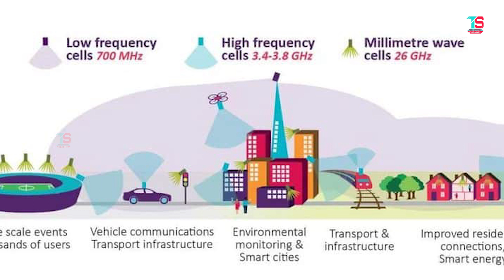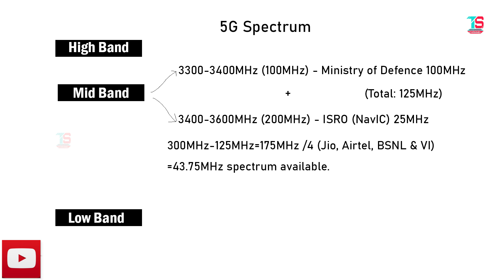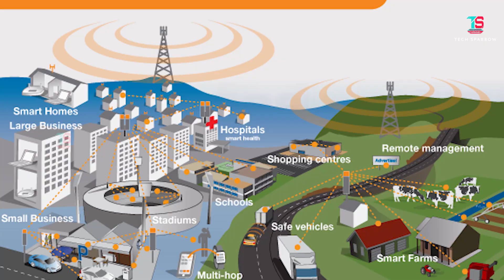5G: Don't buy 5G Phone in India II why 5G has not started in India yet, 5G: Don't buy a 5G phone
5G: Don't buy 5G Phone in India II why 5G has not started in India yet, 5G: Don't  buy a 5G phone
5G: What is 5G Technology - How Does 5G Network Works - The 5G Technology Explained in Telugu (2020)
5G: Don't buy 5G Phone in India II why 5G has not started in India yet,why 5G has not started in India yet,Don't buy a 5G phone in India,5G: Don't buy a 5G phone,Don't buy 5G Phone in India,5g,what is 5g,5g technology,5g in india,jio 5g,5g phone in india,airtel 5g,5g explained,5g phones,5g phones in india,trakin tech,5g in india launch date,jio 5g launch date,jio 5g in india,jio 5g launch in india,5g spectrum india,airtel ready with 5g,5G india